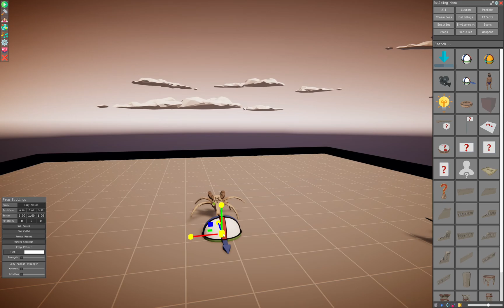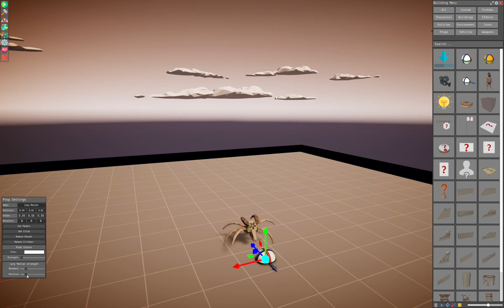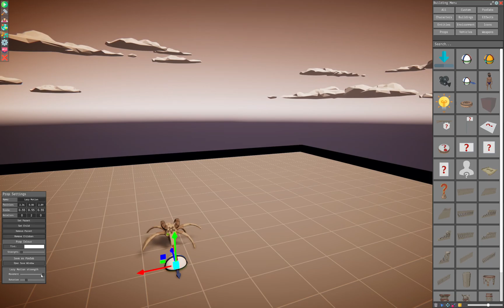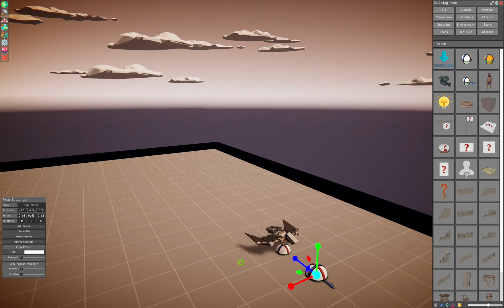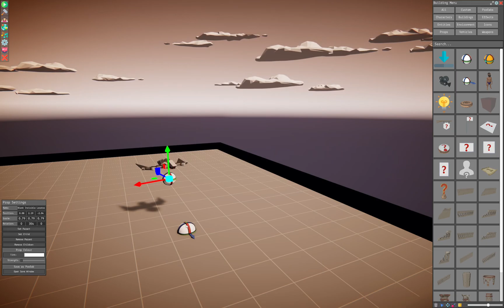The RPG Engine: Lazy Motion tutorial.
Using the Lazy Motion nodes in The RPG Engine.